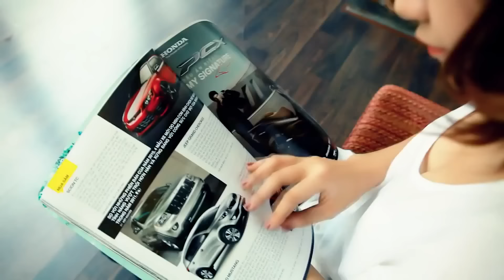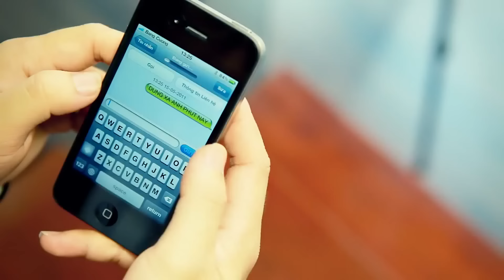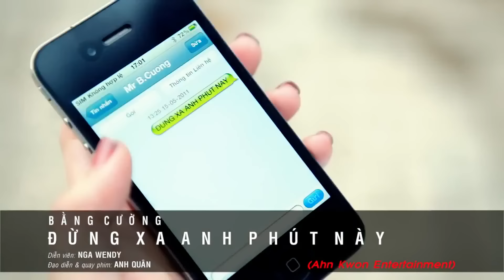Đừng Xa Anh Phút Này - Bằng Cường [Official MV HD]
Lời bài hát/Lyrics:
Từng giây phút bên người hôm qua ngỡ như là một giấc mơ, niềm vui thoáng qua nhanh luyến lưu thật lâu nụ hôn đậm sâu.
Muốn em yêu ở lại đây thế nhưng sao em vội xa, hãy ôm anh một lần nữa nhé người ơi..

Làm sao níu chân người để không phải xa trong phút giây, nhìn nhau cứ im lặng biết ta đã yêu ngọt ngào say đắm.
Những môi hôn còn vương trên ánh mắt em vội trao, nắm đôi tay khắc khoải người hỡi..

Xa em rồi đường về mình anh lặng lẽ, xa em rồi mong em giữ câu thề.
Khi em về mang theo cả linh hồn anh, và mang cả trời nhung nhớ.
Mong ngày sau tình không đổi thay mong ngày sau tình yêu chân thành, cứ đứng nhìn bóng dáng em dần xa..